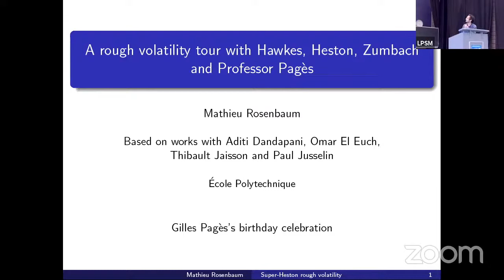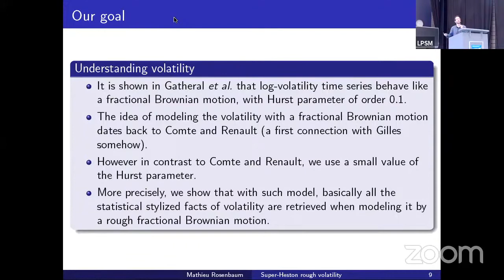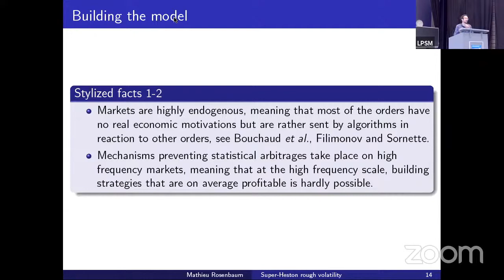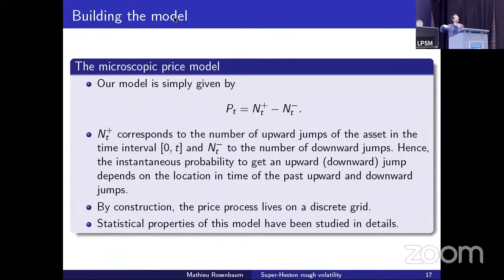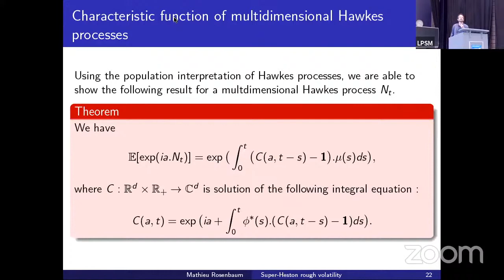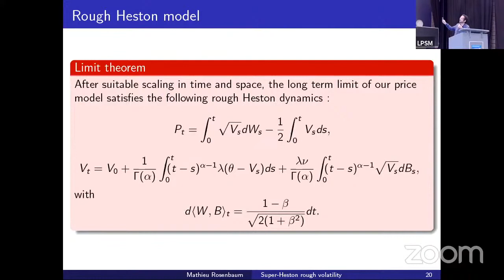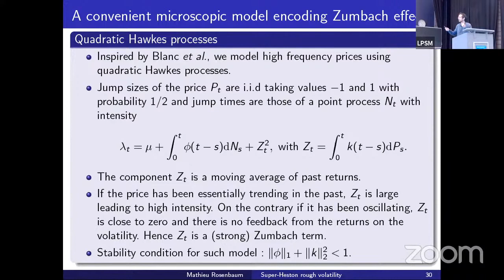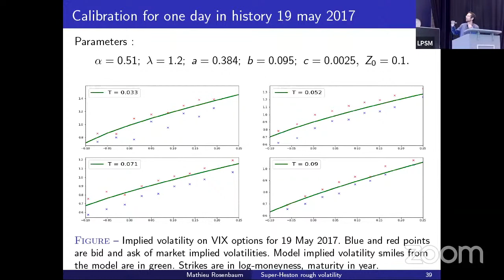Mathieu Rosenbaum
A rough volatility tour with Hawkes, Heston, Zumbach and Professor Pagès.